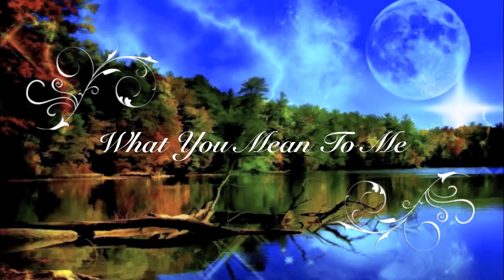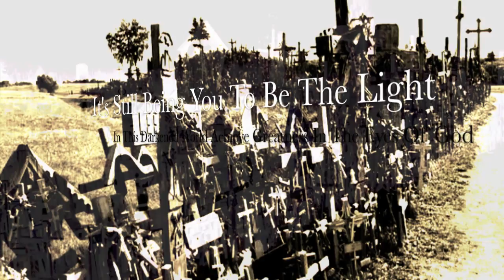EDWARD NYAHAY - WHISPERS IN THE WIND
Check out EDWARD NYAHAY'S "WHISPERS IN THE WIND"  about finding that still  voice within.  Music by Neil Rawate, Kevin Rivera and Wyatt Sayre.  Vocals and Lyrics by Edward Nyahay.